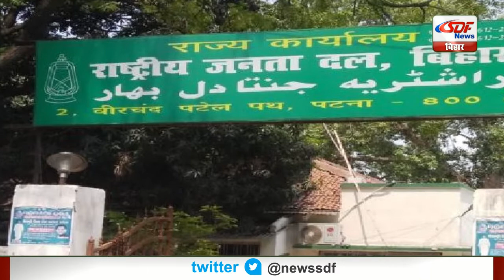Top 10 News | Headlines, खबरें जो बनेंगी सुर्खियां, india news, latest news, breaking news SDF NEWS